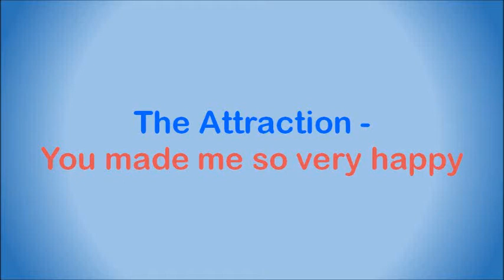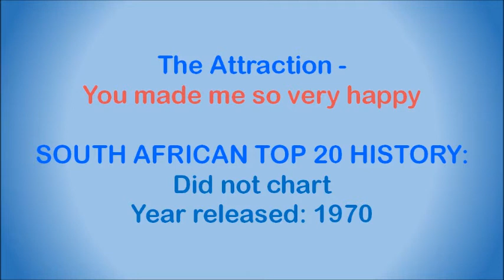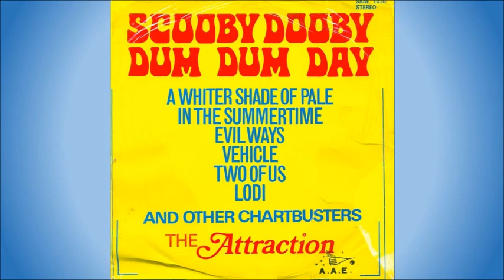The Attraction - You made me so very happy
South African band formed in Pretoria in 1968. Members:

• Neil Herbert – lead guitar, vocals
• Greg Brown – guitar, bass
• Cleff White – guitar, bass
• Rienky Pink – guitar
• Richard Elliot – drums, vocals
• Robert Schröder – keyboards
• Howie Jones – drums
• Roy Schoombie – drums (replaced Howie Jones)
• Lester Chadwick – vocals (replaced Neil Herbert)

On this album the line-up was:

• Greg Brown – bass
• Robert Schröder – keyboards, lead vocals
• Howie Jones – drums
• Lester Chadwick – vocals (special)

This song is off the album “Scooby Dooby Dum Dum Day”, released in 1970. It's a cover of a song first released by Brenda Holloway in 1967. In 1969 it became a huge hit for Blood, Sweat & Tears.